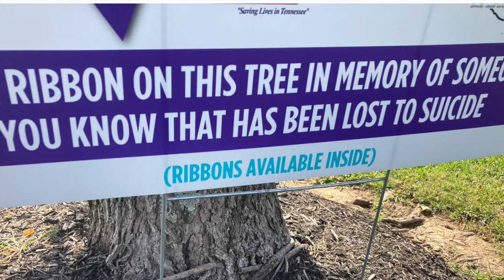Suicide Prevention Awareness Message